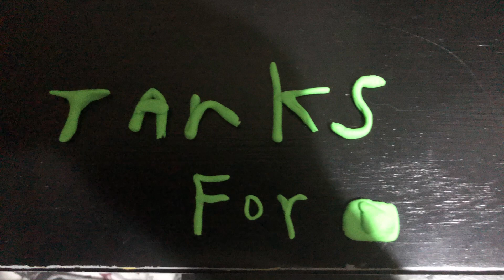Play dog be like